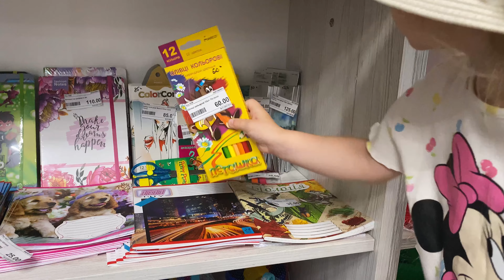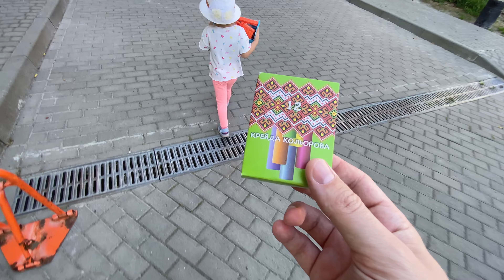НАБІР САДІВНИКА | ДИТЯЧИЙ ІГРОВИЙ НАБІР | ДОЦЯ ВИБРАЛА СОБІ ІНТЕРЕСНУ ІГРАШКУ | BABY TOYS | VLOG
В Каролінки хороший смак до іграшок, вона вибирає те що їй подобається. І великим плюс є спостереження за нею як вона цим бавиться і чи їй це подобається. можливо опановує якусь з професій або знаходить собі нове хоббі.